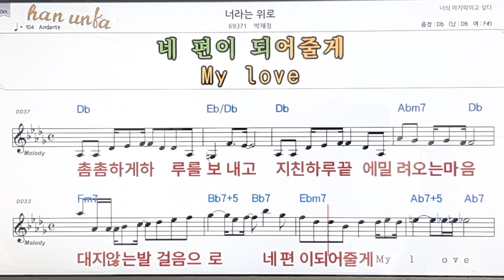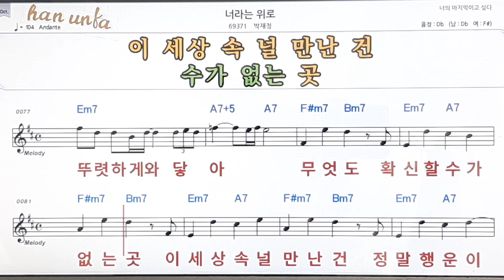너라는 위로/박재정👍노래 반주, 코드 악보,가라오케💋Karaoke*Sheet Music*Chord*MR